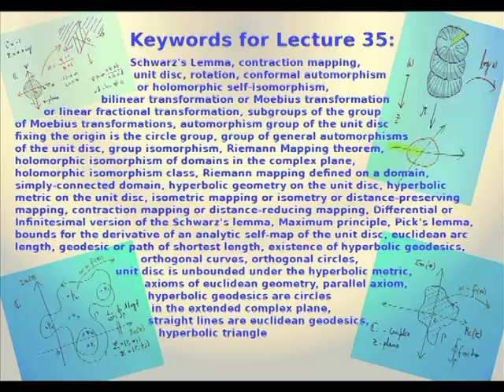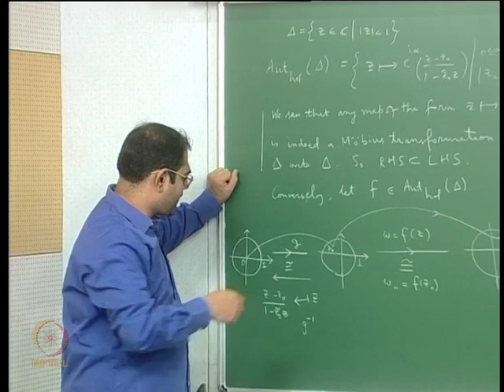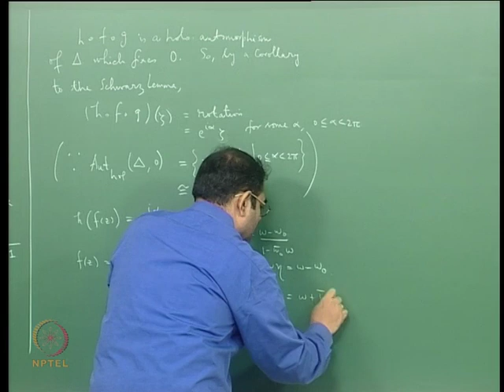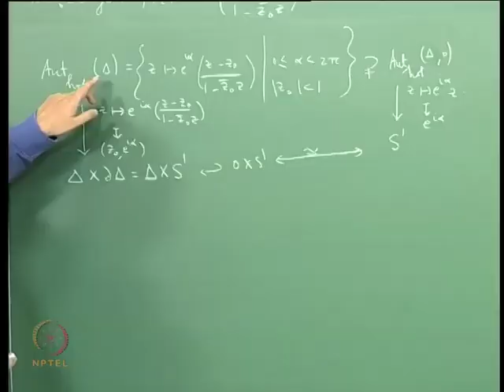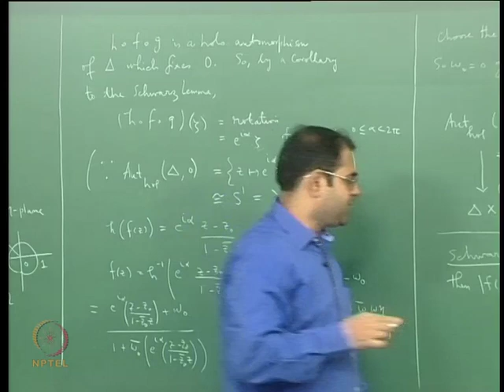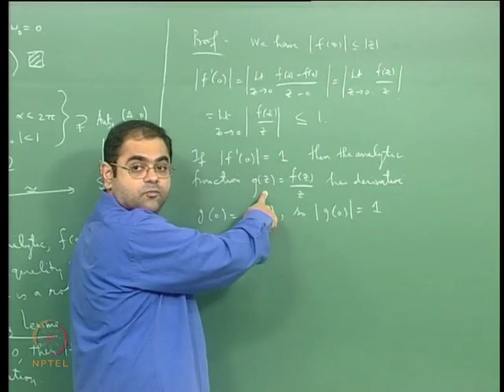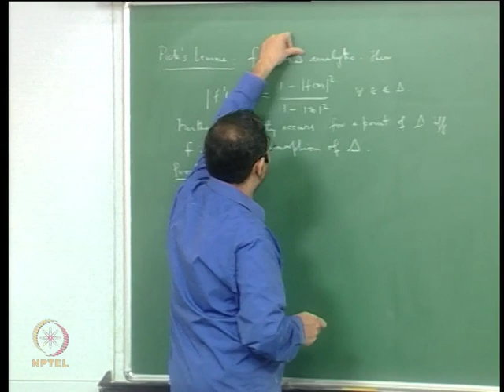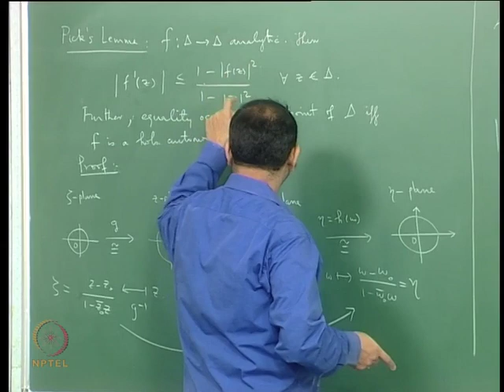Mod-09 Lec 35 Part A Differential or Infinitesimal Schwarz's Lemma, Pick's Lemma, Hyperbolic